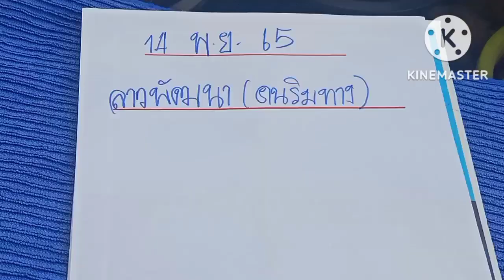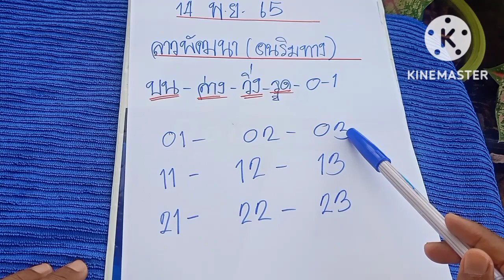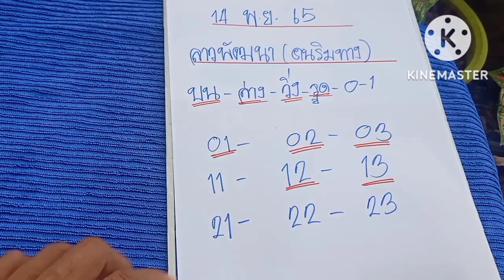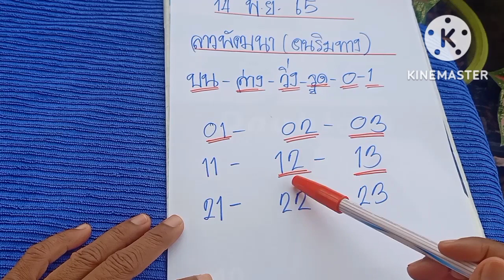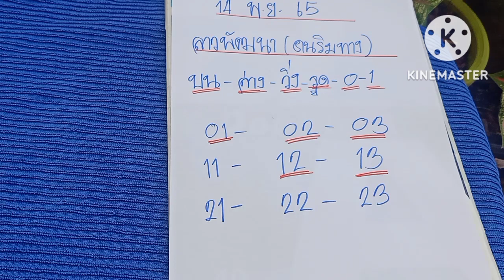ลาวพัฒนา(คนริมทาง)มาแล้วสาวลาวคักๆ14/11/65